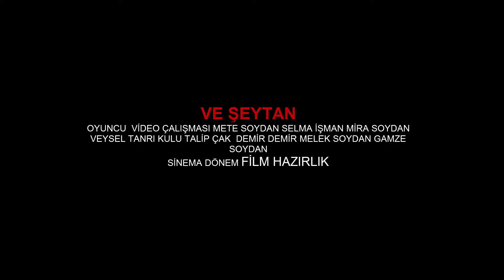VE ŞEYTAN 13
OYUNCU VİDEO ÇALIŞMASI METE SOYDAN SELMA İŞMAN MİRA SOYDAN VEYSEL TANRI KULU TALİP ÇAK DEMİR DEMİR MELEK SOYDAN GAMZE SOYDAN
SİNEMA DÖNEM FİLM HAZIRLIK